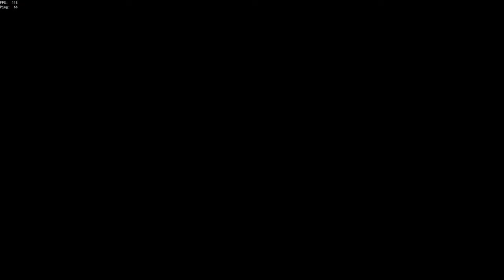sloop learns a lesson the hard way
If you see this stream live I would suggest not doing any big server events. We will find you.